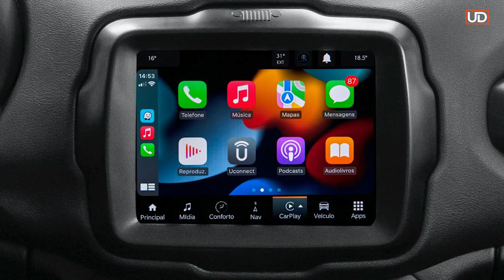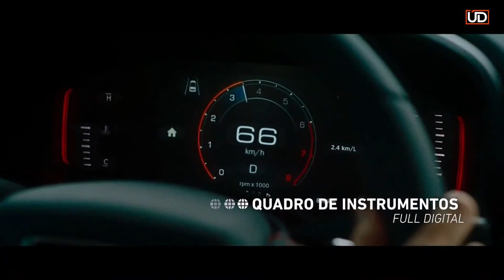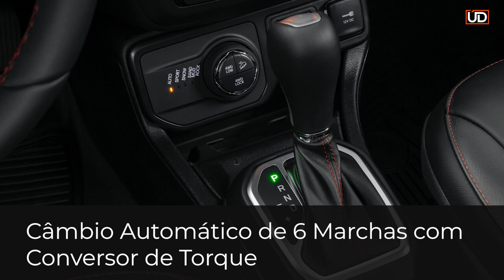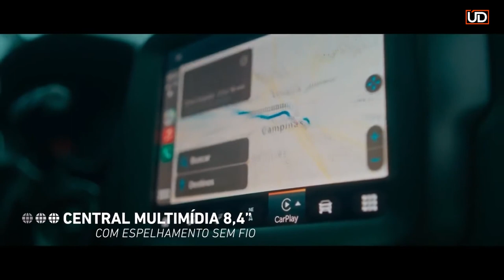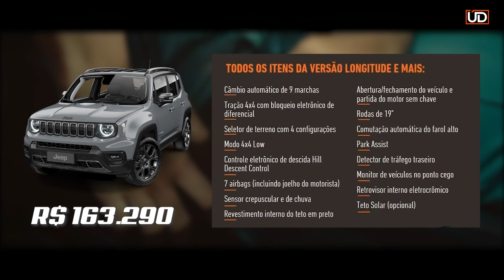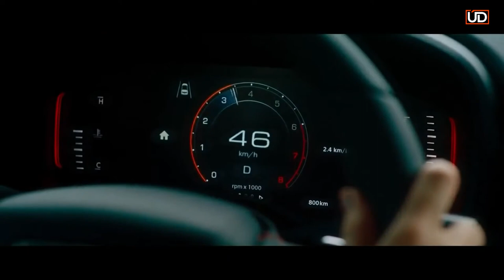Novo Jeep Renegade 2022 - Motor Novo , Ficha Técnica e Preços - Jeep Renegade 2023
Capitulos :

00:00 Introdução e Mudanças Visuais Externas
01:10 Parte Interna  e mais segurança
02:07 Novo Motor T270
03:15 Consumo e desempenho Novo Renegade 2022
04:48 Preço do Novo Renegade 2022  e Versões
07:47 Informações sobre a venda

Todas as informações do Novo Jeep Renegade 2022, a ficha técnica compõe, os modelos, o preço, o consumo e até onde comprar o lançamento do Jeep Renegade 2022.

~ Compra e venda de carros e motos é na: unicodono.com.br
Agora vamos falar da chegada do Jeep Renegade 2022, onde a maior novidade fica  por conta da substituição dos motores 1.8 Flex e o 2.0 Diesel Turbo e vamos entrar nos detalhes de motorização já.
Na questão Visual, as novidades são poucas, apenas uma leve reestilização que na minha opinião caiu muito bem no veículo.
A grade frontal ficou um pouco mais fina, os faróis agora usando um contorno muito bacana em Led bem interessante também para a condução durante o dia.
O para-choque foi redesenhado em formato retangular com alterações na entrada de ar central e nos faróis de neblina.
Isso e muito mais no vídeo de hoje sobre o Novo Jeep Renegade 2022!